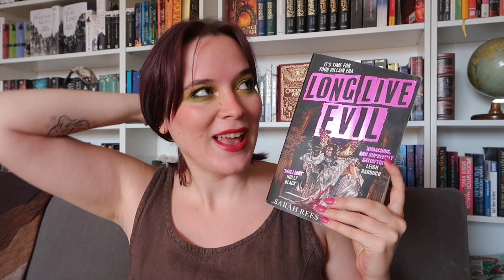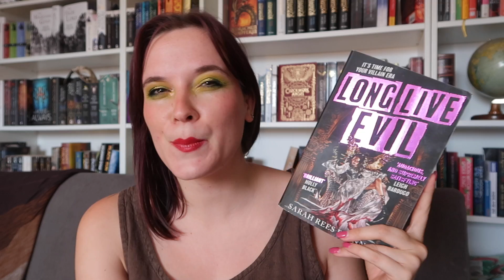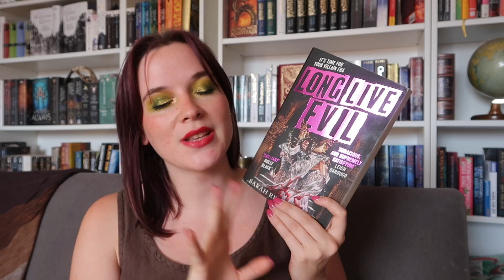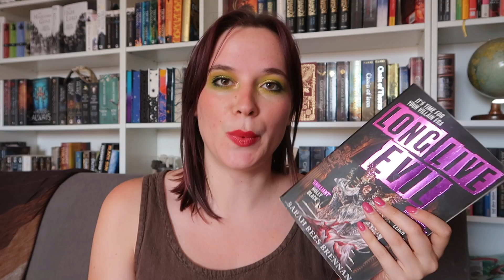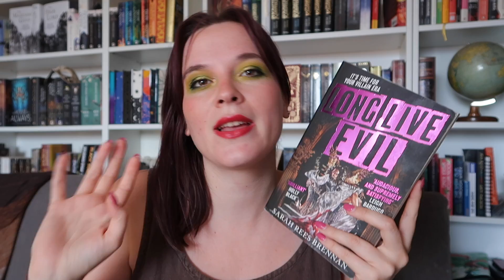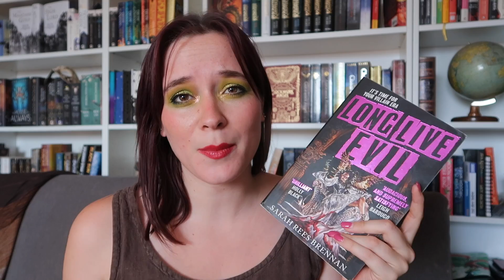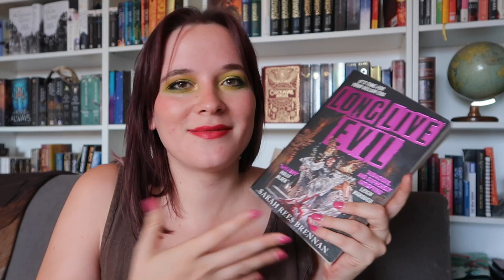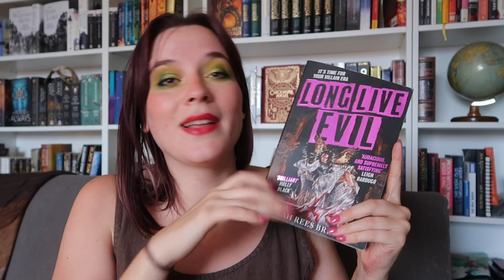Long Live Evil | Spoilerfree Review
Started August with an absolute banger!